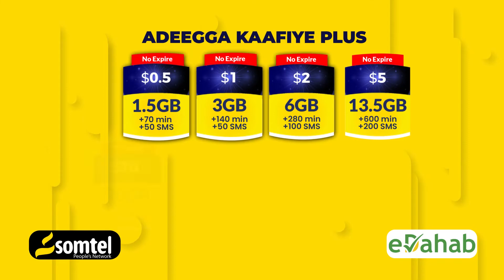ismada Dhaqanka SSC oo Boqolaal Kamid ah shacabka Buuhoodle Kala Hadlay Goob fagaaro ah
ismada Dhaqanka SSC oo Boqolaal Kamid ah shacabka Buuhoodle Kala Hadlay Goob fagaaro ah Warbixina u jeediye